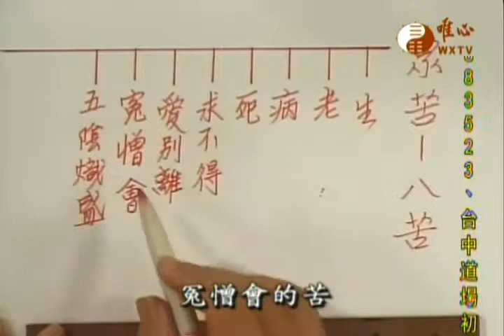阿彌陀經極樂淨土(165)